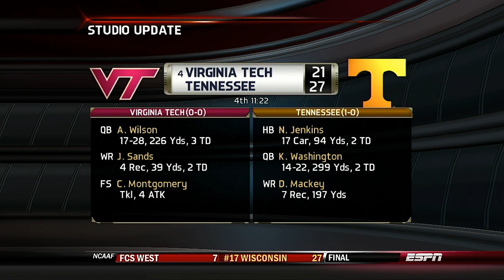NCAA 2022 Season Week 2 Arkansas State @ Oklahoma